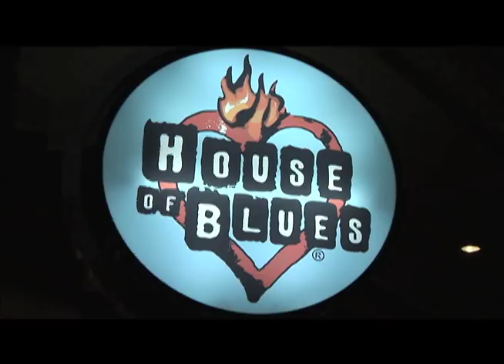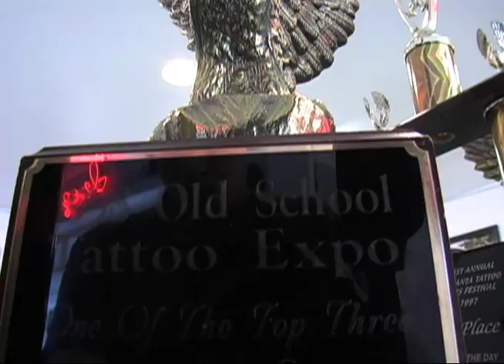Mario Barth a Tattoo Legend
welcome to the world of mario barth